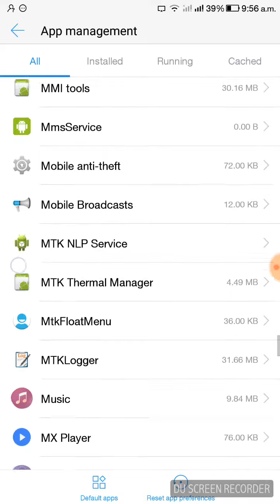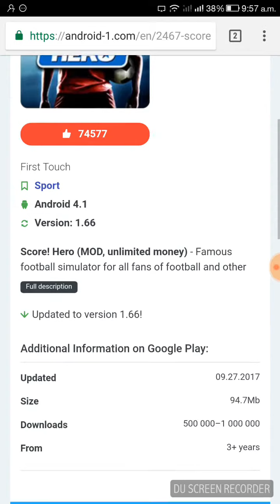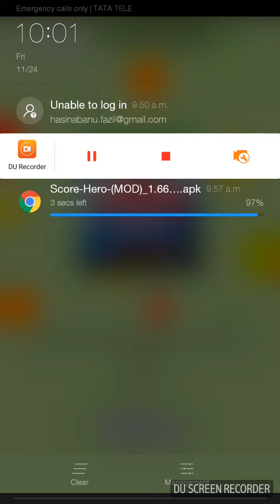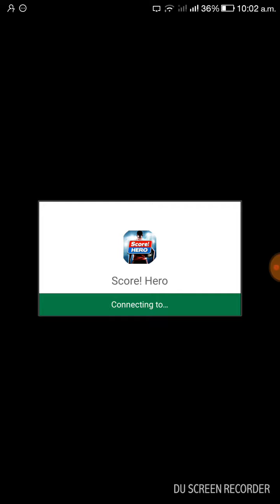How to hack score hero with proof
It works 10000000% it works